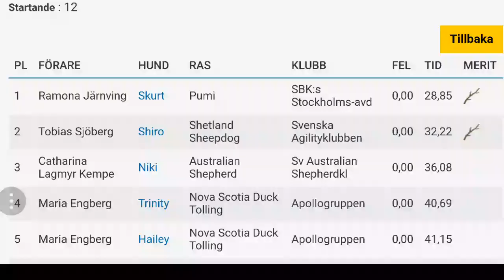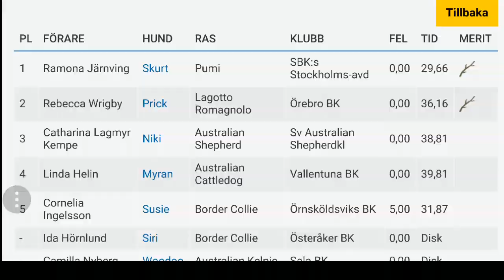Skurt & Ramona, AG2 + HO2, Väsby BK 23/7-17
Två x VINST! 1a pinnen ag2 och 3e/sista pinnen hopp2 = uppflytt hopp3!